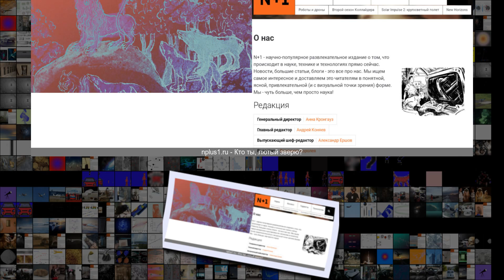Кто ты, лютый зверю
Кто ты, лютый зверю Люди интересовались повадками и удивительными особенностями птиц и зверей с самых давних времен . Часть этих знаний уже в античную эпоху была представлена в специальных книгах, описывавших далекие земли и их невиданных обитателей не только животных, но и людей . Для европейцев главными источниками такого рода были Персика и Индика Ктесия Книдского IV век до нашей эры , Индика Мегасфена III век до нашей эры , Естественная история Плиния Старшего I век нашей эры и Собрани